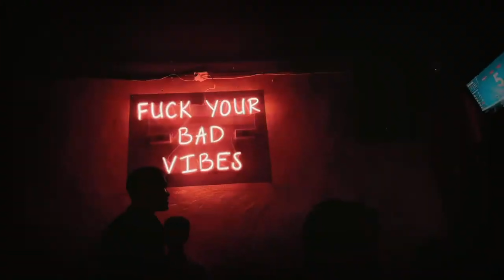EPIC BIRTHDAY PARTY in KOREA! [International Couple] 🇰🇷🇲🇳🇺🇸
It's Brandon's birthday! And this is how we celebrate in Seoul, South Korea!

If you've ever wondered how birthdays are celebrated in South Korea, you're in for a treat! In this video, we'll take you on a journey through the vibrant and heartwarming birthday traditions of this incredible country.

Which is pretty much just meeting friends and having a good time.

💬 Don't forget to turn on Captions/Subtitles by hitting the 'CC' button!

We are Brandon and Sora. We are an International couple living in Seoul, South Korea. Mongolian girlfriend and American boyfriend.

Our Main Gear

Cameras
▸ Video Camera - Sony A6600
▸ Vlog Camera - DJI Action 3
▸ Color Checker - ColorChecker Passport Video (CCPPV)

Lenses
▸ Zoom Lens - Sony 18-105

Lighting:
▸ LED Lights - Ulanzi L2 Cute Lite

Tripods:
▸ Studio Tripod - Ulanzi F38 Quick Release Travel Tripod
▸ Travel Tripod - PGYTech Action Camera Tripod
▸ Travel Tripod - PGYTECH MANTISPOD 2.0

Audio Gear:
▸ Shotgun Microphone -Deity V-Mic D3
▸ Wireless Mic Kit - Saramonic MKE 200:
▸ Wireless Mic Kit - DJI Mic 2
▸ Computer Microphone - Logitech Blue Sona
▸ Computer Microphone - Audio-Technica AT2020

Brandon’s Devices:
▸ Computer: Apple MacBook Pro M3 Max
▸ Phone: Apple iPhone 15 Pro Max
▸ Headphones: Audio Technica ATH-M40x
▸ Headphones: Apple AirPods Pro 2
▸ Audio Interface: Universal Audio Volt 1
▸ Mouse: MX Master 3S
▸  Keyboard: NUPHY AIR96

Sora’s Devices:
▸ Computer: Apple MacBook Pro M4 Pro
▸ Phone: Apple iPhone 15 Pro
▸ Headphones: Apple AirPods
▸ Audio Interace: Foricise Scarlett 2i2
▸ Keyboard: Logitech MX Keys